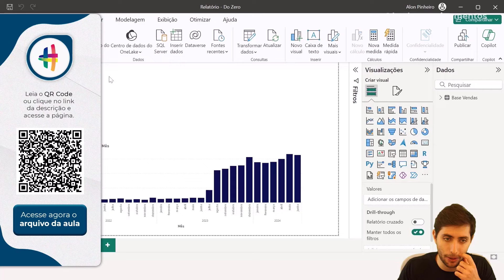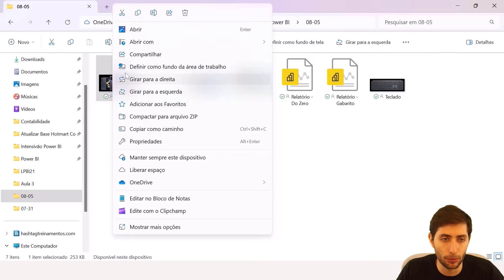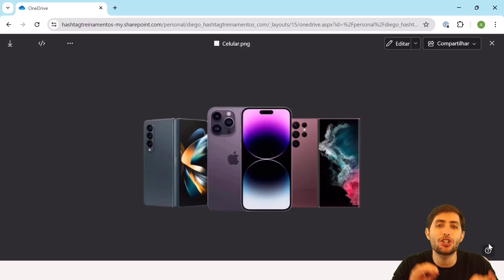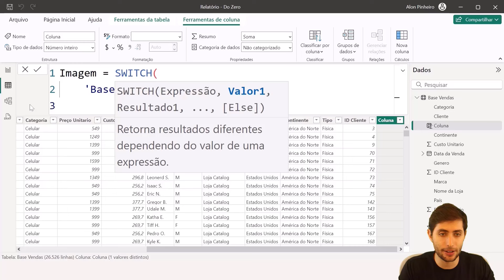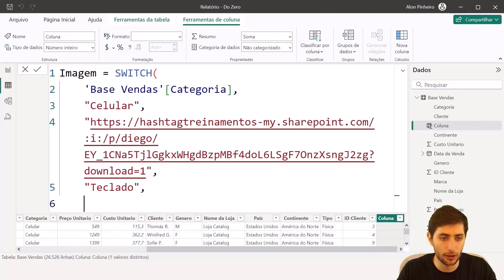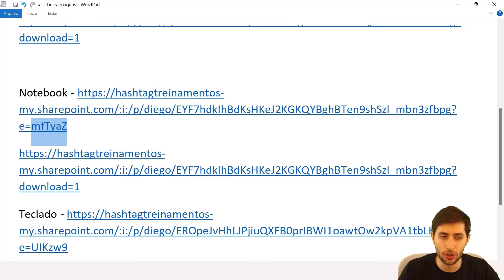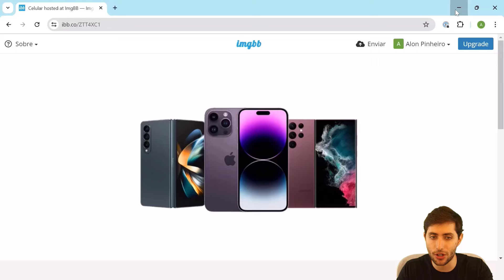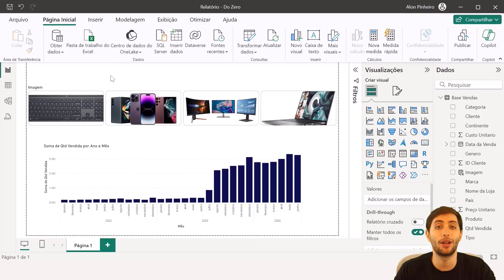Como usar imagens do OneDrive ou Sharepoint no Power BI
CLIQUE AQUI PARA SABER MAIS SOBRE O CURSO COMPLETO POWER BI IMPRESSIONADOR

Fala Impressionadores! Na aula de hoje eu quero te mostrar como usar imagens do OneDrive ou Sharepoint no Power BI!

Isso mesmo, você consegue utilizar essas imagens dentro do Power BI e hoje eu vou te mostrar como você pode utilizá-las dentro do seu Power BI para inserir dentro da segmentação de dados.

Dessa maneira, você conseguirá filtrar as informações utilizando as imagens ao invés de textos.

Para isso eu vou te mostrar como obter o link da imagem e depois vamos fazer uma leve modificação nesse link para que fique com apenas a imagem e nada mais.

Com o link só da imagem, nós podemos utilizar a fórmula SWITCH do Power BI para inserir o link dentro da base de dados.

Isso é necessário, pois o Power BI vai utilizar esse link para trazer a imagem para dentro do programa. Dessa maneira você poderá utilizar o seu filtro com imagens!

Hashtag Treinamentos

Em nossos vídeos ensinamos diversas dicas de Power BI e truques de Power BI para que você consiga impressionar utilizando essa ferramenta no mercado de trabalho!

00:00 Introdução
00:36 Segmentação de dados (imagem como filtro)
02:08 Como obter o link da imagem
03:25 Analisando o link da imagem
04:12 Modificação no link da imagem
05:55 Coluna com links no Power BI (Fórmula SWITCH)
10:04 Imagem como filtro na segmentação de dados
10:56 Formatação da segmentação de dados
11:33 Filtrando com as imagens
11:58 Como criar link para qualquer imagem
13:15 Colocar os links na base de dados
14:38 Conclusão